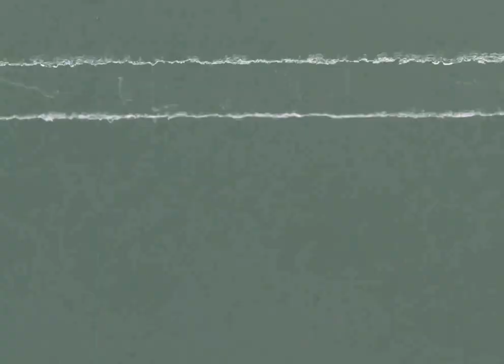Post-pandemic dating is here | a film to kick-start your love life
Carmen and Nacho Errando are a sibling director duo who develop projects that capture the visceral and emotional aspects of daily life. Their latest film, Lucy, was made in response to the pandemic in hopes that people around the world will one day be able to reach out and share intimate embraces again without fear, danger, or censure... continue reading